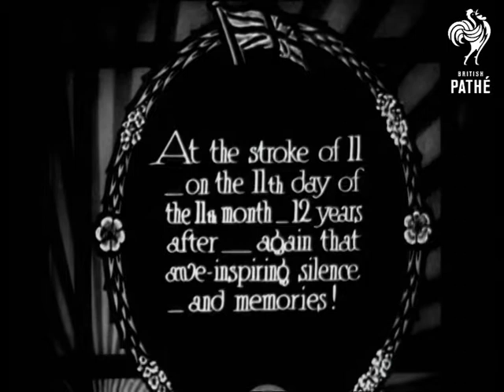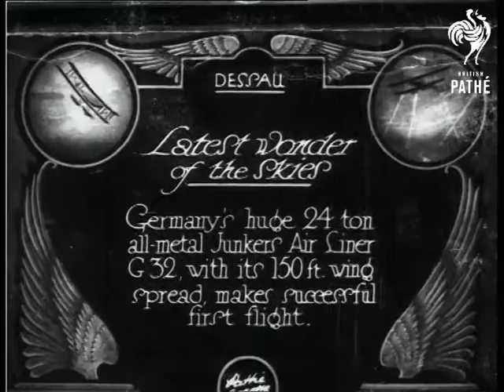Armistice Day London (1930)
Note: No titles for this item.

Twelfth anniversary remembrance of the end of the First World War, London.

High angle shot of the King George V carrying a floral wreath and placing it a the base of the Cenotaph. He walks away and then turns and salutes the monument. L/S's of the The Prince of Wales (King Edward VIII, Duke of Windsor) and the Duke of York (King George V, Prince Albert) doing the same.

Intertitle reads: "At the stroke of 11 - on the 11th day of the 11th month - 12 years after - again that awe inspiring silence - and memories !"

High angle shots of the Cenotaph and the ceremony in progress. L/S of large crowds. High angle shots of war veterans marching in procession past Cenotaph.

Note: This item was found attached to the end of The Armistice Day story from 1929 -      G 1659 'ARMISTICE DAY LONDON' -  found on Pathe Master Tape *PM0808* Film ID 808.21. - We discovered that this is actually an item titled "ARMISTICE DAY 1930". The Ref No is 30/48. Obviously the item has been misfiled over the years.
 FILM ID:808.21